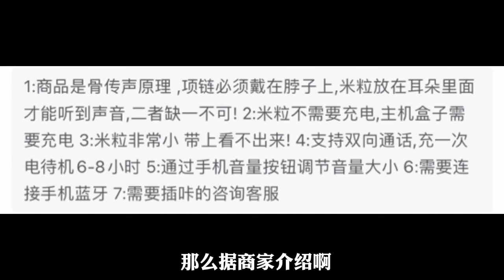635元买个米粒蓝牙耳机，只有小米粒大小！黑科技还是智商税？